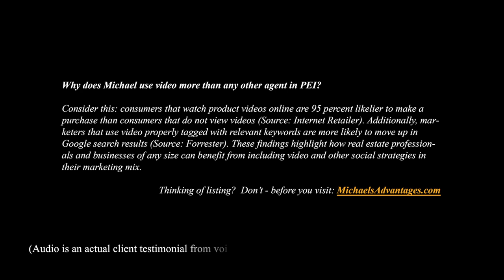DJI Phantom GoPro Camera Bonshaw Green Road Prince Edward Island PEI Canada Test #5.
DJI Phantom with GoPro Black Edition Camera.  Test #5.